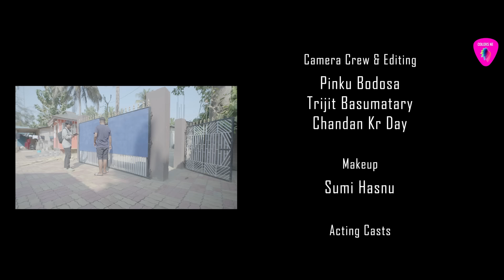Khajuni maya I Official new Dimasa video I 2024 I Sainjurang Production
Colorsne
Sainjurang Production Presents
Song - Khajuni Maya
Singer - Greenson Langthasa & Binita Bathari Thaosen
Director - Greenson Langthasa
Cast. - Shivraj Hasnu & Mami Kemprai
DOP/Editor - Pinku Bodosa & Trijit Basumatary
Production manager - Chandan kr Dey
Lyrics - Deep Hasnu
Make-up - Sumi Hasnu
Studio Wave